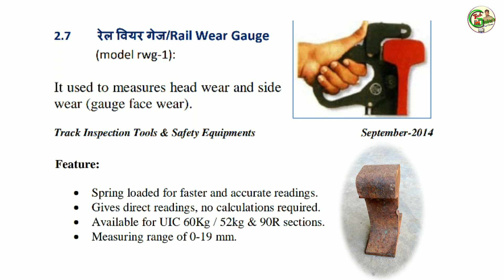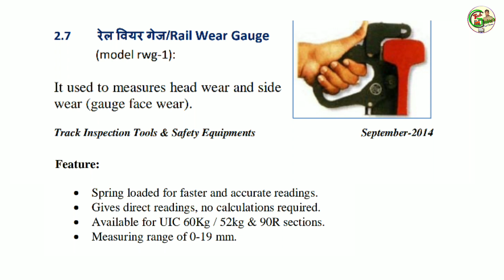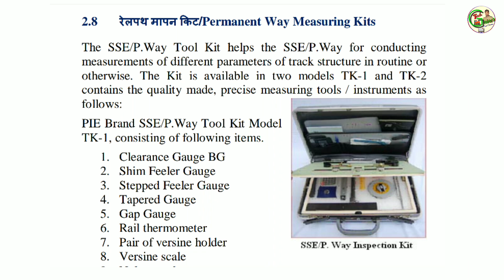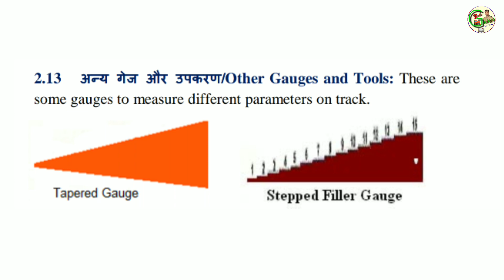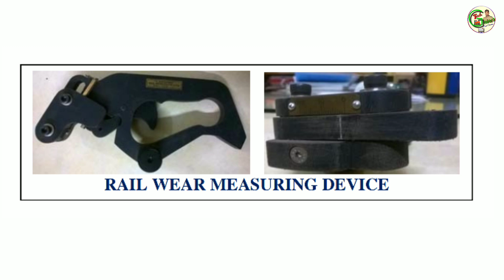Tools and safety equipment | Pway track measuring tools /p@4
Tools and safety equipment | Pway  track measuring tools